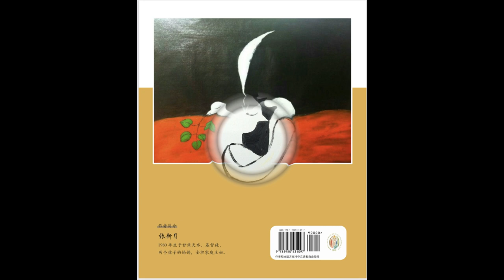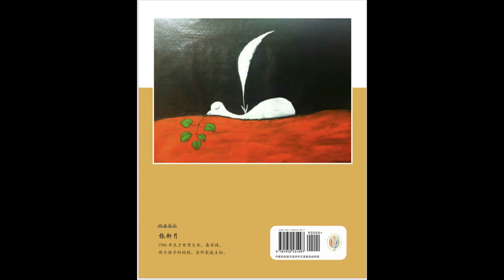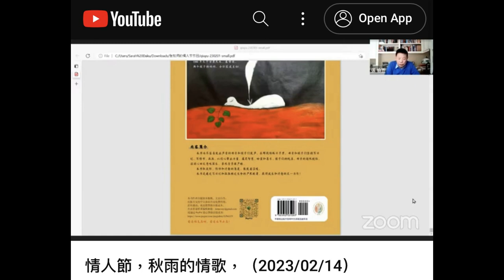秋雨的情歌选自张伯笠谈天说地视频访谈，因技术原因，录音没操作好，张牧师的声音很弱，只好节选。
秋雨教案非虚构历史记录下载链接：
本书作者自愿放弃版税，文责自负。 出版方支持中文读者自由免费传阅。 若有感动，欢迎您赞助出版成本。
爱是恒久忍耐，爱是永不止息！

Book 2: Silence Comes Like an Avalanche 《沉默如雪崩而来，无脚鸟之歌》下载链接：

内容简介
本书为不容易发出声音的母亲和孩子们发声。
在那段特殊日子里，母亲和孩子们坚持写日记、写情书、画画，以信心带出力量、属灵智慧、盼望和喜乐。
孩子们的纯真，母亲的超然脱俗， 滋润心田又意味深长，虽然背景很严酷。
本书取关怀、陪伴和疗愈的角度，散发着温暖。
本书是通过写日记和画画胜过生命的严寒酷暑、获得成长和疗愈的又一力作！